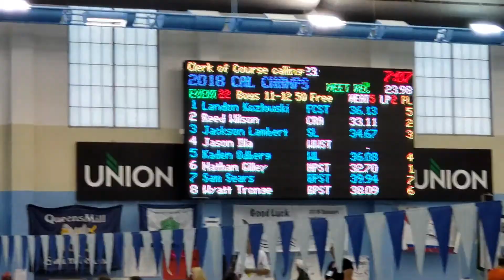Reed doing freestyle champs 2018